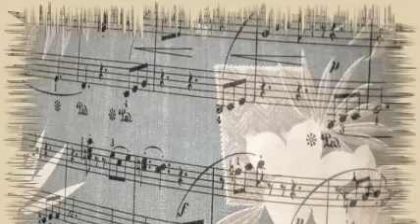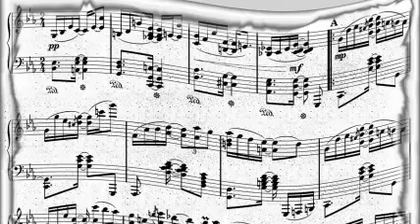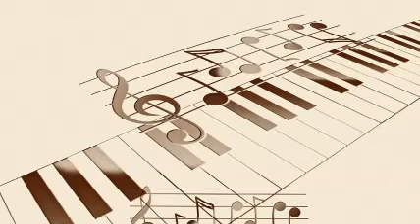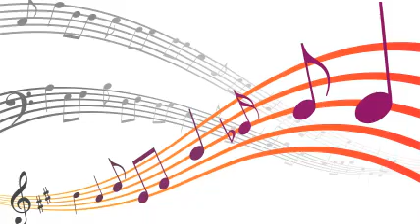Duke Ellington And His Orchestra - Things Ain't What They Used To Be